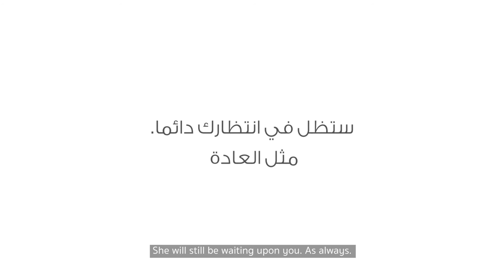هل قمت بتقديم الشكر لها الآن؟